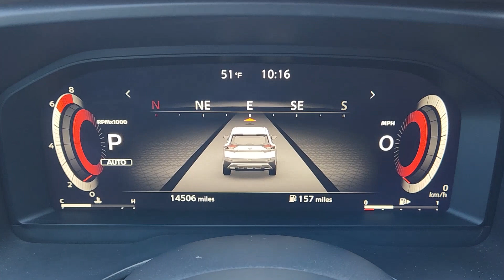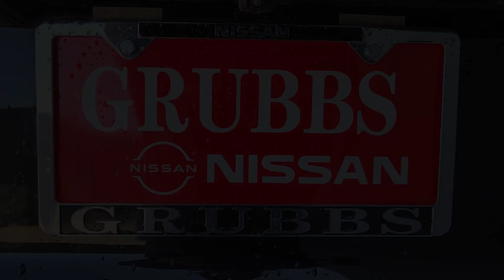2023 Nissan Rogue Bedford, Grapevine, Arlington, Dallas, Irving N28094A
Super Black Used 2023 Nissan Rogue Platinum available in 310 Airport Freeway, Bedford, Texas at Grubbs Nissan. Servicing the Bedford, Grapevine, Arlington, Dallas, Irving, TX area.

Grubbs Nissan
310 Airport Freeway

CARFAX One-Owner. Clean CARFAX.brbrCertified. Certification Program Details: Comprehensive 167= Points Certified Nissan Inspection. 7 Year /100000 mile Limited Warranty - 24hr Emergency Roadside Assistance - Car Rental Reimbursement and Towing Benefits - Genuine Nissan Parts - CARFAX Vehicle History Report - 3 mo. trial of SiriusXM Satellite Radio - Optional Security+Plus Extened Protection PlanbrGrubbs Nissan of Bedford Texas is proud to present you with this 2023 Nissan Rogue Platinum that is loaded with the following Factory Options:Platinum Premium Package (Heads-Up Display Rear Heated Seats and Tri-Zone HVAC) Rogue Platinum Certified Pre-Owned Nissan Certified AWD Bose Premium Audio System Memory seat Navigation System Navigation system: NissanConnect Navigation 10 Speakers 19 Aluminum Alloy Wheels 4-Wheel Disc Brakes 5.604 Axle Ratio ABS brakes Air Conditioning Alloy wheels AM/FM radio: SiriusXM Auto High-beam Headlights Auto-dimming Rear-View mirror Automatic temperature control Black Splash Guards (Set of 4) Brake assist Bumpers: body-color Chrome Rear Bumper Protector Delay-off headlights Driver door bin Driver vanity mirror Dual front impact airbags Dual front side impact airbags Electronic Stability Control Emergency communication system: NissanConnect Services First Aid Kit Floor Mats w/2-Piece Cargo Area Protector Four wheel independent suspension Frameless Rearview Mirror w/Universal Remote Front anti-roll bar Front Bucket Seats Front Center Armrest Front dual zone A/C Front reading lights Fully automatic headlights Heated door mirrors Heated Front Bucket Seats Heated front seats Heated steering wheel Illuminated entry Illuminated Kick Plates Knee airbag Leather steering wheel Low tire pressure warning NissanConnect featuring Apple CarPlay and Android Auto Occupant sensing airbag Outside temperature display Overhead airbag Overhead console Panic alarm Passenger door bin Passenger vanity mirror Power door mirrors Power driver seat Power Liftgate Power moonroof Power passenger seat Power steering Power windows Quilted Semi-Aniline Leather Seat Trim Radio data system Radio: AM/FM NissanConnect w/Navigation Rear anti-roll bar Rear reading lights Rear seat center armrest Rear side impact airbag Rear window defroster Rear window wiper Remote keyless entry Roof rack: rails only Security system Speed control Speed-Sensitive Wipers Split folding rear seat Spoiler Steering wheel mounted audio controls Tachometer Telescoping steering wheel Tilt steering wheel Traction control Trip computer Turn signal indicator mirrors and Variably intermittent wipers.brGrubbs Nissan is a Dallas Fort Worth Used Car Superstore located in the Mid-Cities region of North Texas.brLuxury Vehicles 4WD / 4X4 Jeeps & SUVs Sports Cars Certified Vehicles & NEW Nissans.brIf you do not see what you are looking for. Please contact our acquisition specialist and we will find the ride of your dreams..